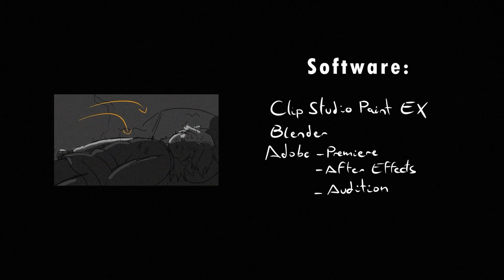Just a bad dream (Halloween Animation) - ESPECIAL HALLOWEEN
Gran animacion de nuestro animador y genio
Burory